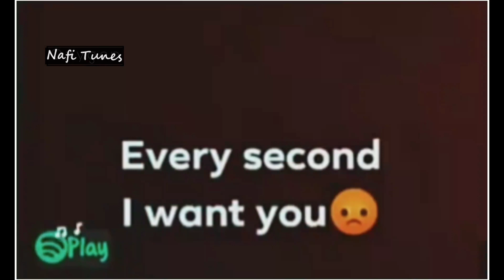Miss You Video😭 Missing Someone Special Sad Video💔 Hindi Sad Video😓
You can enjoy many Songs,Tunes & Musics here in my Channel.

This not about to Hurt anyone or Any organization. Please Enjoy & Don't take it Seriously.

🍁 For more Amazing Music!💘

status hindi, status video song, status update, status
app, status all, status army, status adda,
status arijit singh, status all song, a status song,
a status love, a status video, a status new
love status tamil, love status song, love status sad,
love status 2019, love status telugu,
love status malayalam, love status male version,

whatsapp status hindi attitude whatsapp status#NewSadStatus